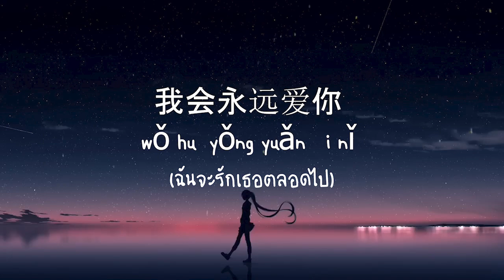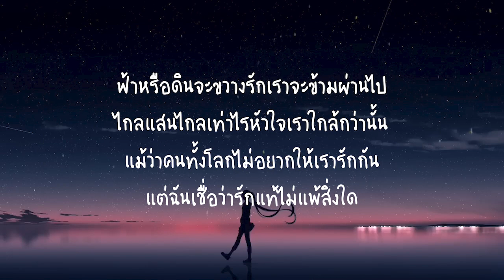รักแท้ -NuNew(เพลงจากละคร คุณชาย) เนื้อเพลง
ต่อให้ระยะทางไกลเท่าไหร่ ก็ไม่อาจขวางทางของหัวใจ
ต่อให้ฟ้าที่ดูกว้างใหญ่ รักกว้างกว่านั้น

คำว่ารักไม่เคยแพ้อะไร ถ้าทั้งสองหัวใจยังเคียงข้างกัน
รักที่จบลง คงแค่เพียงเพราะรักกันยังไม่มากพอ

สิ่งเดียวที่ฉันจะยอมแพ้พ่ายก็คือเธอไม่ต้องการ
ถ้าเธอยังรักกันฉันไม่มีวัน จะเปลี่ยนหัวใจ

ตราบใดที่เธอยังรักฉันก็จะรักแค่เธอ
คำว่ารักของฉันนั้นมีเอาไว้ให้เธอ
เมื่อชะตาชีวิตได้ขีดให้เราพบเจอ
จะกอดเธอไว้ให้นานเท่านาน

ฟ้าหรือดินจะขวางรักเราจะข้ามผ่านไป
ไกลแสนไกลเท่าไรหัวใจเราใกล้กว่านั้น
แม้ว่าคนทั้งโลกไม่อยากให้เรารักกัน
แต่ฉันเชื่อว่ารักแท้ไม่แพ้สิ่งใด

ตราบเท่าที่หัวใจฉันมีเธอ ไม่ว่าเราต้องเจอเรื่องใดๆ
แค่จับมือกันไว้เท่านั้นพอ

我会永远爱你
wǒ huì yǒng yuǎn ài nǐ
(ฉันจะรักเธอตลอดไป)